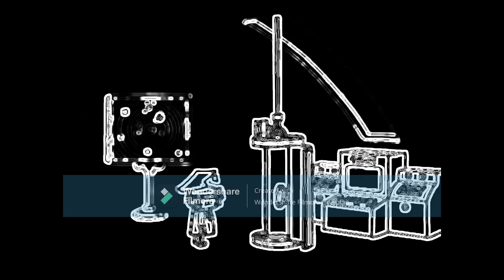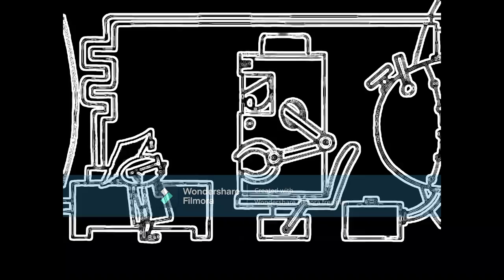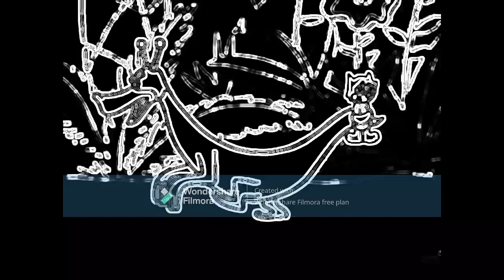Felix the Cat Episode 54 but vocoded to Light It Up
Credits to Dreamworks and Trans-Lux for Felix the Cat